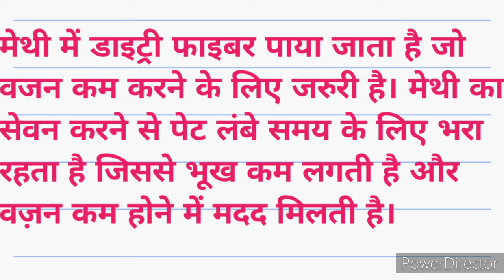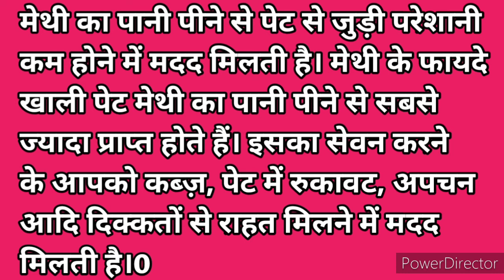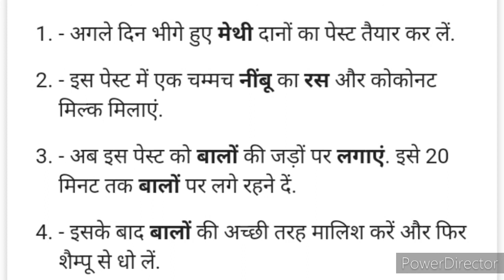मेथी का पानी पीने और खाने लगाने के फायदे डायबिटीज गैस कब्ज बालों का झड़ना कई समस्याओं को दूर भगाता